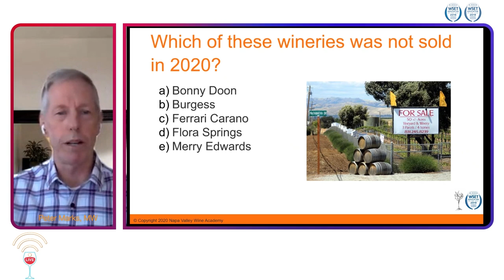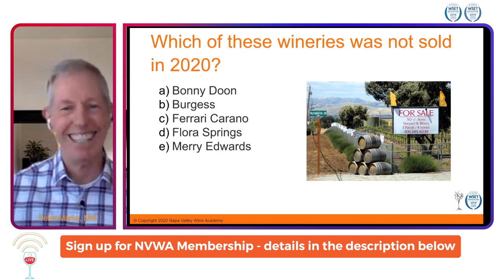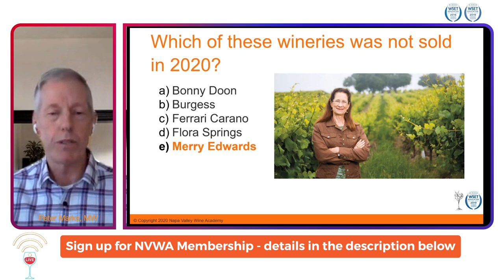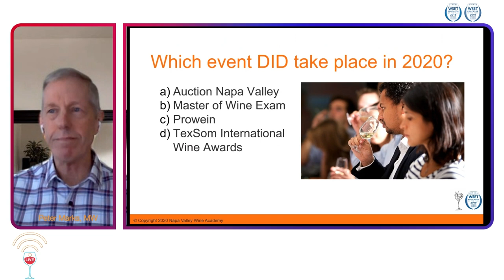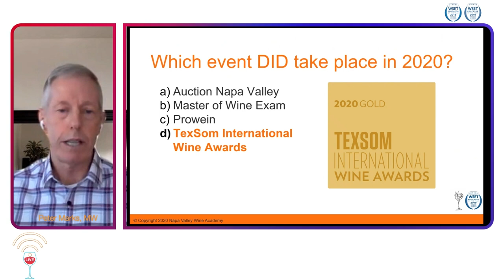Napa Valley Wine Academy - Wine Trivia Peter winetips Peter Marks, MW